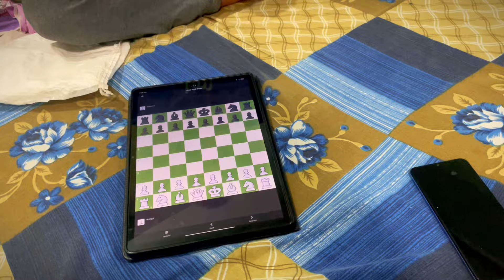Top 3 Armwrestling Workouts You Can Try | MUST WATCH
💪 Welcome to our latest armwrestling workout vlog! In this video, we're diving into 3-4 essential armwrestling exercises right at the table. 🏋️‍♂️ Whether you're a seasoned pro or a newbie, our tips and tricks will help you improve your technique and strength. You'll see exactly how to execute each move for maximum effectiveness.

But that's not all! 🤣 This vlog is packed with hilarious jokes and funny moments that will keep you entertained from start to finish. We believe that working out should be fun, and we guarantee plenty of laughs along the way. So, get ready for a complete armwrestling workout experience like no other.

Your support means the world to us, and we can't wait to share more awesome content with you. Don't miss out – watch till the end and join the fun! 🚀✨